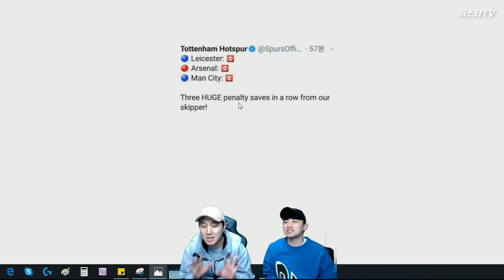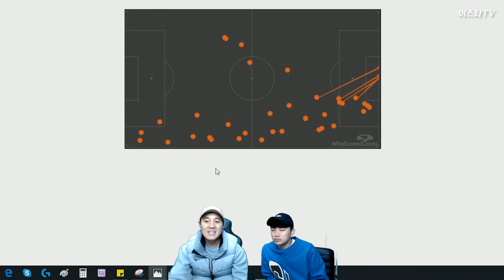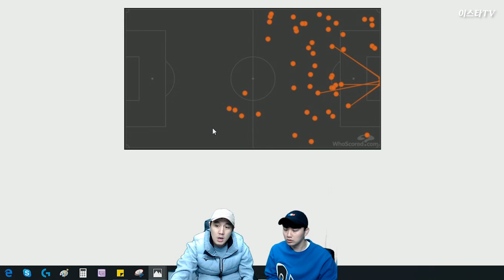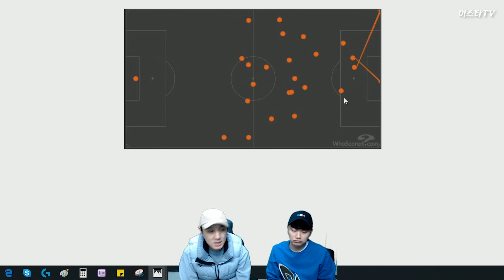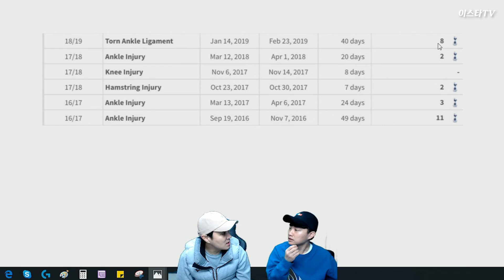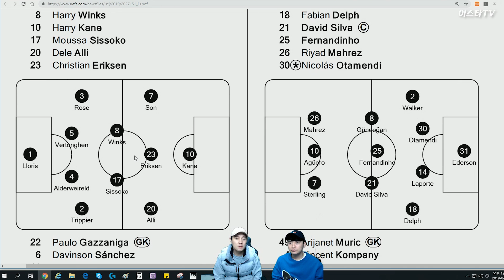[주간UCL] '손흥민 결승골' 토트넘, 맨시티 격파!! 이스타의 프레임 단위 경기 분석 ●8강 1차전●